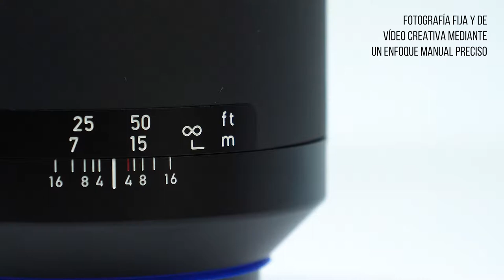Conoce las características que te presentan las lentes Zeiss Milvus